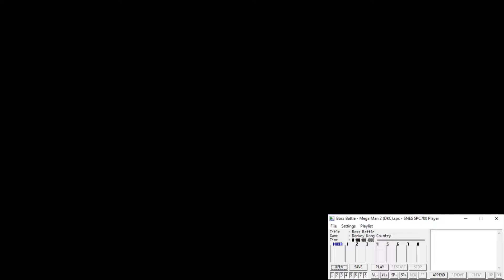Mega Man 2 - Boss Theme (Donkey Kong Country Version)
🇧🇷: Mega Man 2 tema de batalha contra o chefe no Donkey Kong Country.
Vídeo original da gameplay por: packattack04082

🇺🇸: Mega Man 2 Boss Theme in Donkey Kong Country.
Original gameplay by: packattack04082